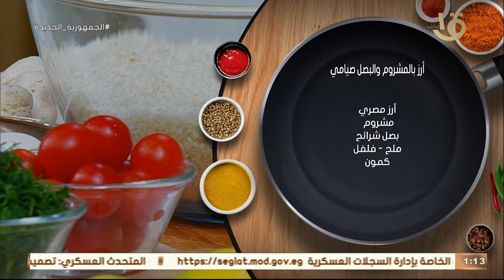أكلة أمي | أرز بالمشروم والبصل صيامي على طريقة الشيف المغازي